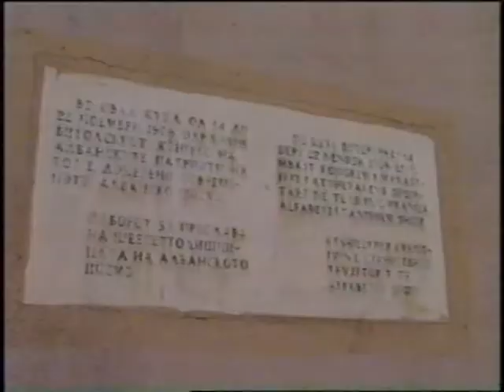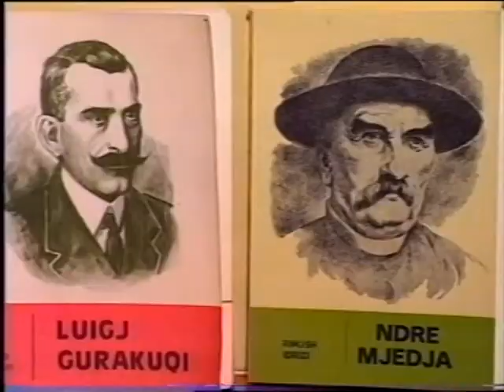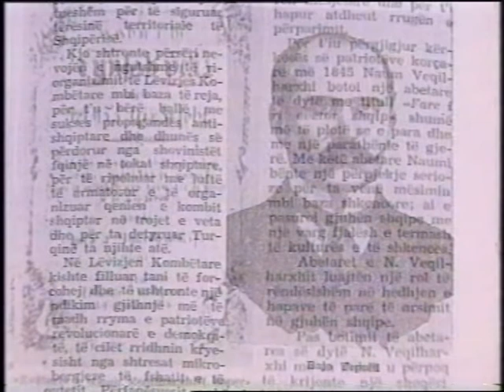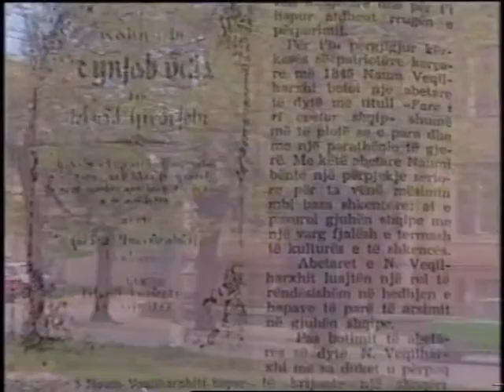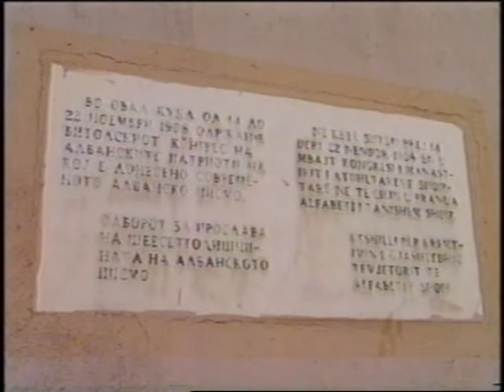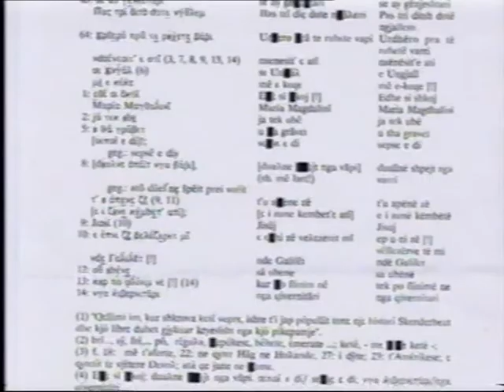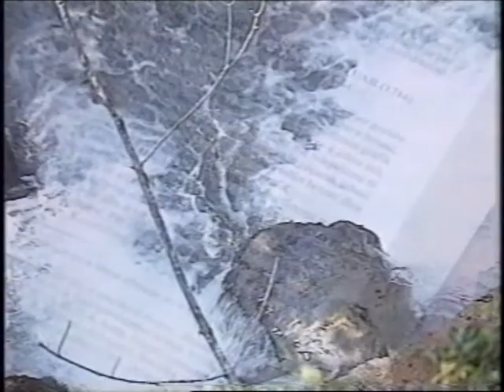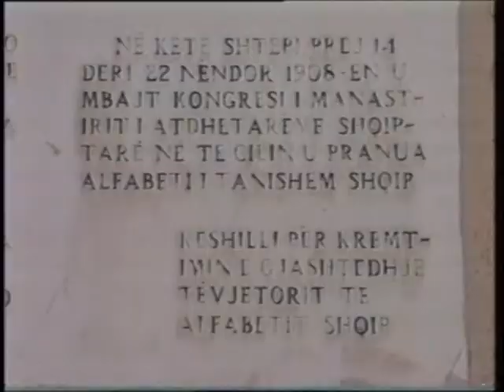Dokumentar - Kongresi i Manastirit